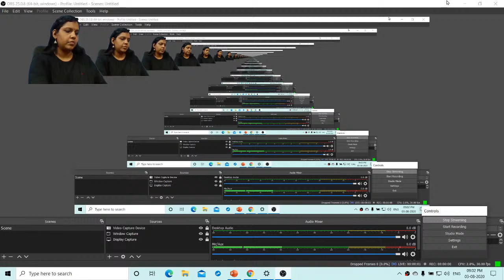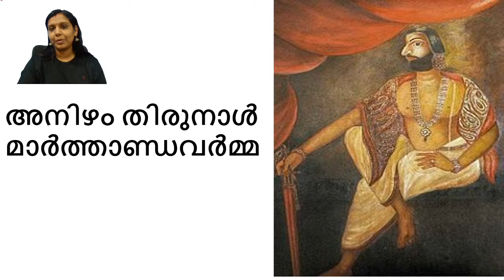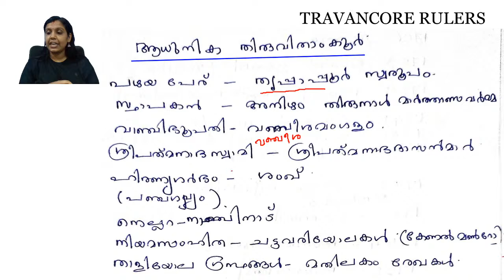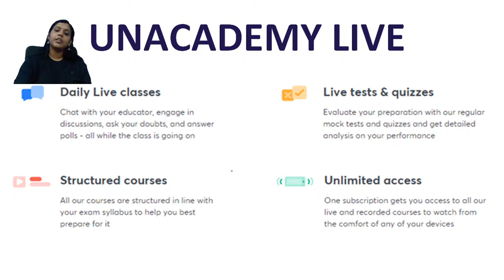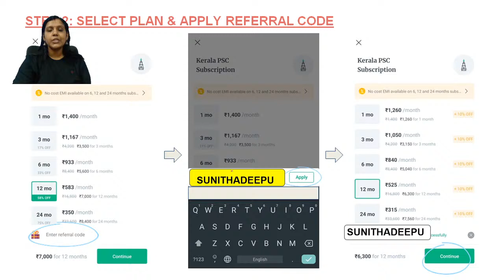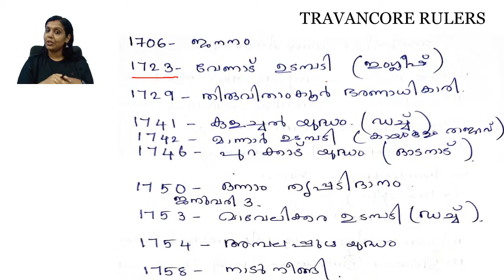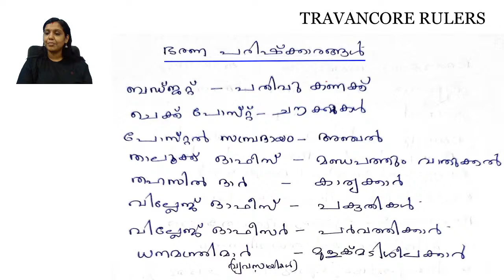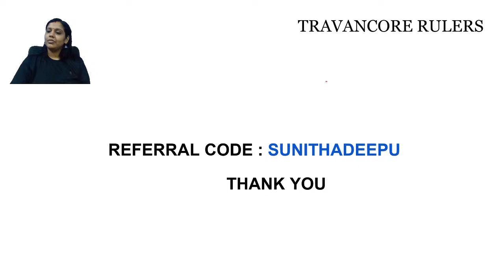Anizham Thirunal Marthanda Varma | Travancore Rulers | Kerala PSC 2020 | Sunitha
In this lecture, we discuss about Travancore Ruler - Anizham Thirunal Marthanda Varma in Detail. The aspirants are advised to watch the entire video lecture for better understanding. The session will be conducted in Malayalam.The Video Lecture can be helpful for aspirants appearing for LDC,LP/UP and other competitive examinations.

Unacademy Subscription Benefits:
1. Learn from your favourite teacher
2. Dedicated DOUBT sessions
3. One Subscription, Unlimited Access
4. Real-time interaction with Teachers
5. You can ask doubts in the live class
6. Download the videos & watch offline